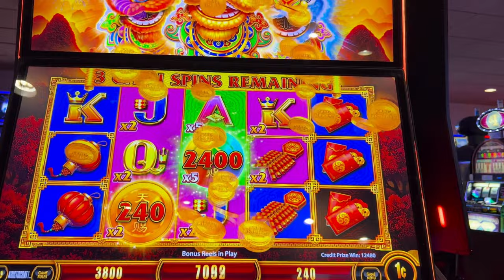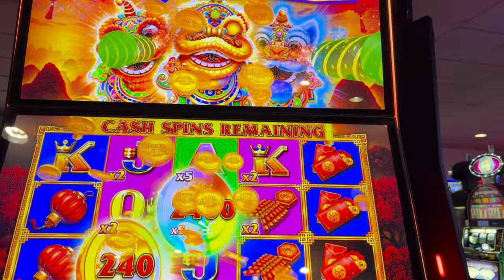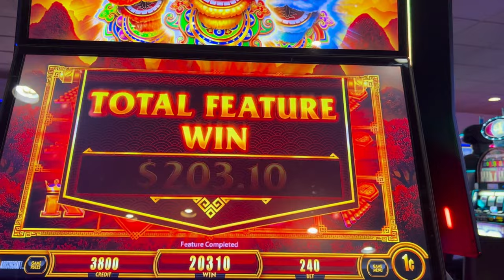💰 Dance Lions Dance! Fang Bian Pao Bonus Spins Pay! 🎰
Awesome bonus on Fang Bian Pao slot machine!  One of my favorite is the Fang Bian Pao slot machine with the fireworks and dancing lions!